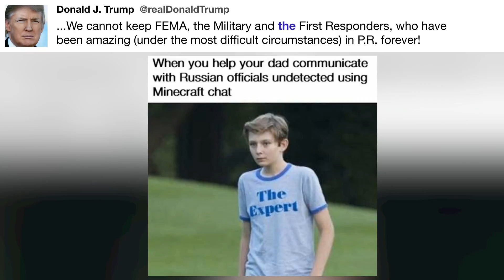...We cannot keep FEMA, the Military ...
"...We cannot keep FEMA, the Military &amp; the First Responders, who have been amazing (under the most difficult circumstances) in P.R. forever!" - @realDonaldTrump